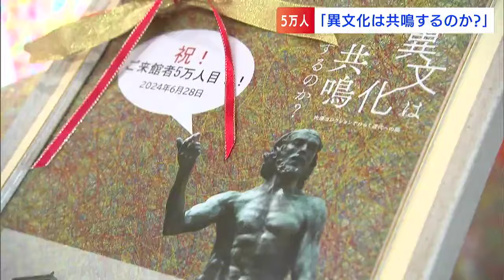大原美術館の「異文化は共鳴するのか？」の来場者が5万人に 文化や時代を越えて交わる作品の魅力を紹介【岡山】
岡山県倉敷市の大原美術館で開催されている特別展「異文化は共鳴するのか？」の来場者が5万人を達成しました。5万人目の来場者になったのは、茨城県水戸市から訪れた自営業・海老根浩一さんです。